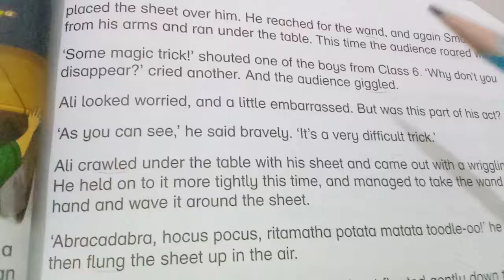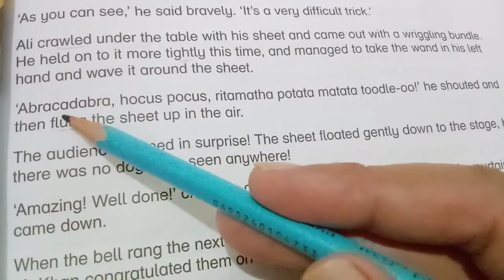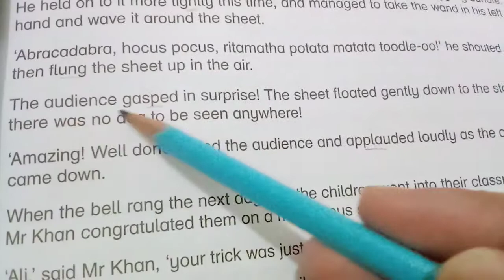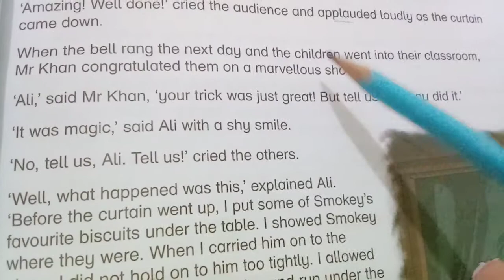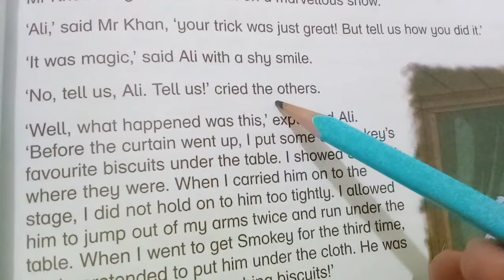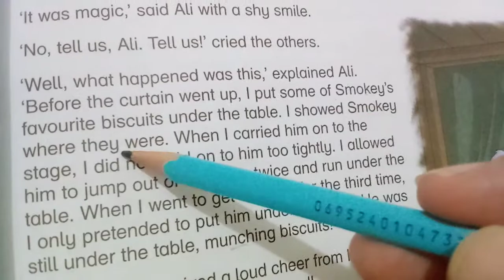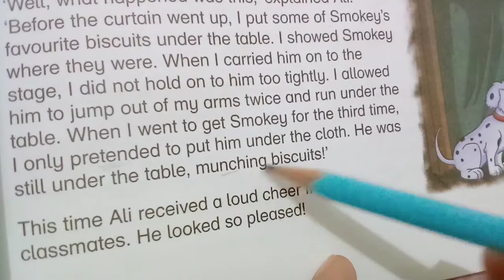New Oxford Modern English grade four Unit #4 Variety Entertainment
Reading with translation book page #41